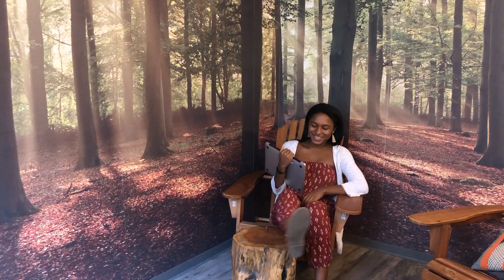73(ish) Questions for Recruiting Co-op Gillian McLarty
On today's 73(ish) questions, inspired by Vogue's hit interview series, Recruiting, Culture and Event Planning Co-op Gillian shares what a day in her life at HubSpot looks like, the topic for her future TED talk, her favorite HubSpot event, and advice she has for interns and co-ops interested in applying.

PS: Summer People Operations Intern applications are open now!